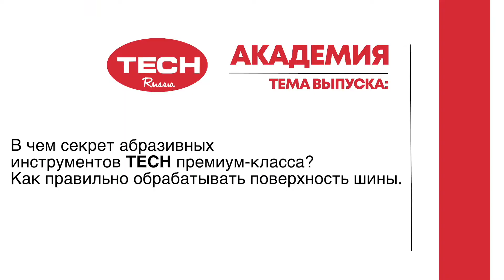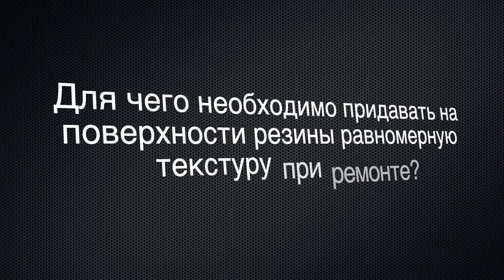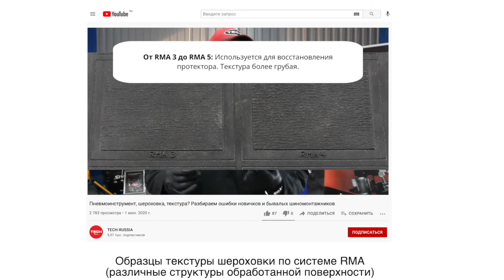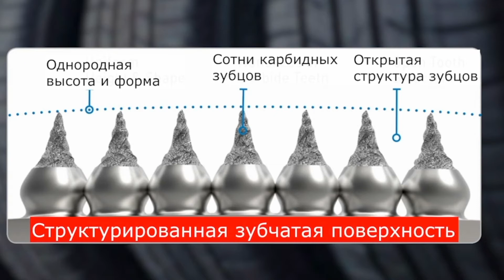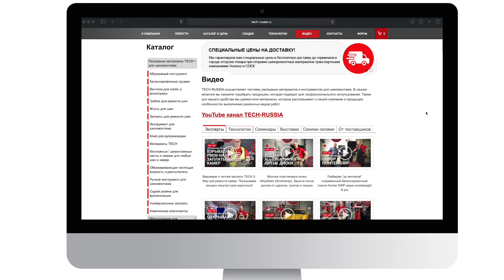Абразивные шероховки ТЕСН для ремонта автомобильных шин. Форма? Размер? Зернистость? Скорость? Цена?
Почему Важно снимать резину ДО КОРДА и для чего нужна РАВНОМЕРНАЯ ТЕКСТУРА в месте повреждения и вокруг него?
Абразивные инструменты TECH предназначены для придания поверхности на шине при ремонте равномерной текстуры с определённой шероховатостью. Шероховки имеют разную форму, размер и зернистость: полусферы, конусы, шарики, карандаши и кольца. Абразивы разрешено использовать только с низкооборотными дрелями. Скорость вращения до 5000 об/мин. Такая скорость даёт качественную очистку места повреждения и создает необходимую структуру поверхности.
ГРУППЫ АБРАЗИВНЫХ ИНСТРУМЕНТОВ:
Инерлайнер - это внутренний воздухонепроницаемый герметизирующий слой бескамерной шины.
Шероховка шины (процесс) - это зачистка и разрыхление поверхностного слоя резиновой поверхности перед установкой ремонтного материала или сырой резины.
Адгезия - это свойство ремонтного материала соединяться с шиной либо камерой.
Поверхность абразивных инструментов имеет открытую структуру, состоящую из зубцов из карбида вольфрама с одинаковой высотой и формой. Этим и достигается равномерная текстура и степень шероховатости. Зернистость полусфер измеряется в единицах SSG (Steel, Shot & Grit), которая указана на самих полусферах и на упаковках. Она может быть 170, 230 и 390. Чем меньше число, тем меньше зернистость. Зернистость 170 даёт степень шероховатости № 2, зернистость 230 - № 3, а зернистость 390 – № 4.
Образцы текстуры шероховки по системе RMA (различные структуры обработанной поверхности):
RMA 1: Используется при обработке автомобильной камеры или инерлайнера и перед установкой заплаты изнутри шины.
RMA 2: Используется при обработке инерлайнера и перед установкой заплат и грибков изнутри шины методом холодной вулканизации. Текстура поверхности может иметь голубоватый цвет. Адгезия будет незначительно снижена. Текстура минимальной грубости.
RMA 3 Используется при обработке инерлайнера и перед установкой заплат и грибков изнутри шины методом холодной вулканизации. Текстура средней грубости.
RMA 4 Используется при установке заплат с кордом методом горячей вулканизации и для восстановления протектора. Текстура более грубая.
RMA 5 Используется для восстановления протектора. Текстура более грубая.
RMA 6: Непригодна для использования. Данная грубая текстура с глубоким разрезом вызовет проблемы с адгезией на любом участке шины.

Абразивные контурные полусферы TECH-Rubberhog предназначены для придания поверхности резины на шине равномерной текстуры с определённой шероховатостью. Они используются перед установкой ремонтного материала (заплаты или грибка) на внутренней стороне шины, либо перед укладкой сырой резины (каучука) на внешней стороне шины. Полусферы расширяются к основанию и идеально соответствуют форме шины изнутри. При этом обеспечивается широкий и равномерный контакт с поверхностью резины, что повышает эффективность использования инструмента и уменьшает время обработки шины. Абразивные полусферы могут применяться для косметических операций с внешней стороны шины в месте ремонта.

Абразивные инструменты TECH-Rubberhog имеют разную форму, размер и зернистость: конусы, шарики, карандаши и грибок. Абразивные конусы, шарики и грибок предназначены для придания поверхности резины в месте повреждения на шине и вокруг него равномерной текстуры с определённой шероховатостью. Они используются в узких местах и на небольшой площади перед укладкой сырой резины (каучука) с внешней стороны шины. Особенно актуально их применение при подготовке к ремонту повреждений на протекторе. Абразивные карандаши применяют для шерохования канавок протектора вокруг места ремонта.

Абразивные инструменты TECH-RUBBERHOG предназначены для снятия верхнего слоя резины до корда в месте повреждения и вокруг него и для придания поверхности резины на шине равномерной текстуры с определённой шероховатостью. Они используются перед установкой ремонтного материала (заплаты или грибка) на внутренней стороне шины, либо перед укладкой сырой резины (каучука) на внешней стороне шины. При этом благодаря равномерной шероховатости обеспечивается наилучшая адгезия ремонтного материала и поверхности шины.

TECH - это 80 лет исследований , сотни тысяч ремонтов ежегодно и большой испытательный центр. Технология производства шиноремонтных материалов ТЕСН включает в себя самые последние технические разработки, которые утверждены  крупнейшими производителями шин (MICHELIN, GOODYEAR, BRIDGESTONE).  Все процессы ремонта автошин прошли испытания и протестированы в центре TECH в США.